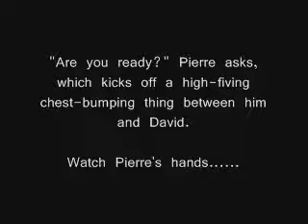Simple Plan David & Pierre Chocan